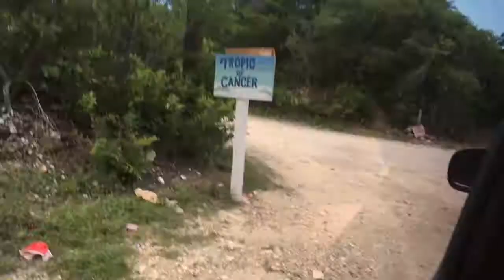Adventure in the Exumas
Here is a film showcasing my travels in the Exumas! I went to some breathtaking beaches and shared amazing memories!